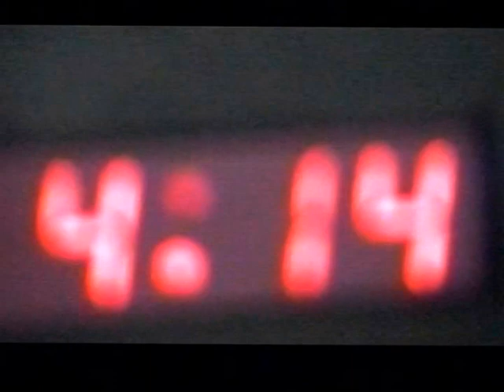RDMVTL 4046 ~ 3/25/2002 ~ RAVEN , KARI [145] & I @ THE ALAMEDA HOUSE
DURHAM , NC ~The Starlight drive~in .
 A moment with Raven & Kari at the house.
(G)